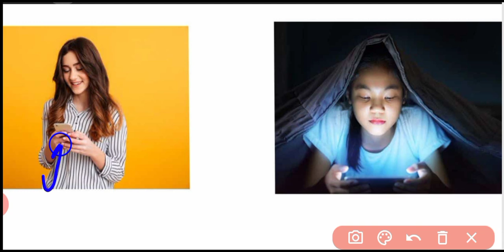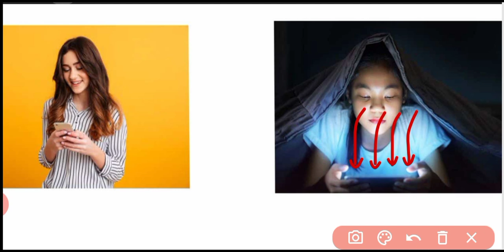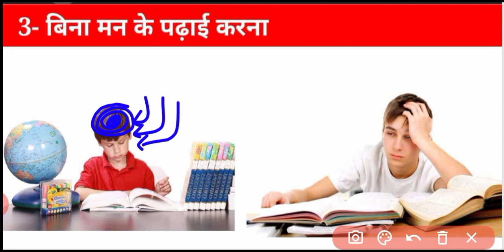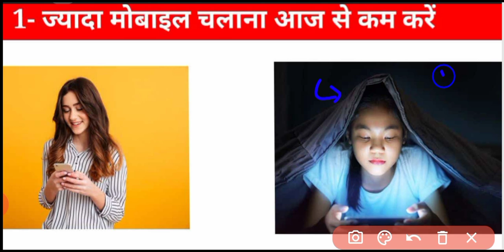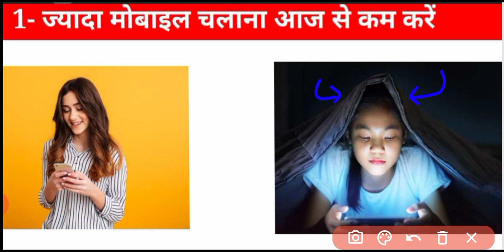जनवरी से ये गलती भूलकर भी ना करें || नहीं तो फेल हो सकते हैं || Avoid 3 biggest mistake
इस चैनल पर आपको एग्जाम की तैयारी से संबंधित हर एक बात बेहद जबरदस्त तरीके से बताई जाती है इसलिए इस चैनल को भी सबस्क्राइब कर लीजिए ताकि भविष्य में आने वाली जितनी भी वीडियोस हैं उन सब की Notification आप तक सबसे पहले पहुंच पाए 🥰🙏

Writer - Roshan Pandey
voice - Roshan Pandey
Editor - Roshan Pandey